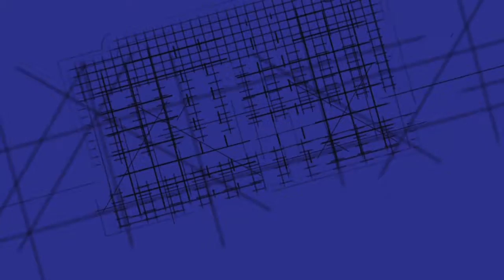David Moss and Alex Talk Patio Furniture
With AlexExpress, you can get your furniture TODAY, no waiting. All of these patio options are $995 *while supplies last.

At Northeast Factory Direct, you never pay for a salesperson’s commission when buying wholesale home furniture in Cleveland. And there’s not added charges for expensive storefronts when you buy things like wholesale spas and wholesale bar furniture from us. You also won’t have to pay extra for individual per item shipping costs on wholesale home furniture or wholesale billiards tables. And you won’t have to pay for the biggest culprit when it comes to purchasing wholesale bar furniture and wholesale hot tubs in Cleveland: high-cost media and advertising. It is that kind of overhead that usually drives prices on other so-called wholesale home furniture stores through the roof.

Northeast Factory Direct is a Cleveland furniture store with a complete inventory of living room furniture, bedroom furniture, dining room furniture, home office, entertainment, hot tubs, accent table, and kitchen cabinets.

Because of our model, we are able to sell you furniture for up to 70% less than the other fancy furniture stores. Our warehouses aren’t nice, but our furniture is. This is brand new, furniture. We also have a full team of experienced furniture designers that can help you find the perfect piece for your home. Northeast Factory Direct also has a full line of custom furniture that you can design. If you are buying furniture, you owe it to yourself to check out one of our three furniture showrooms.

Looking for something else visit us at our East or West side locations in Cleveland or online!

NORTHEAST FACTORY DIRECT
3321 W. 140TH.

NORTHEAST FACTORY DIRECT
24470 LAKELAND BLVD
EUCLID, OH 44132

Northeast Factory Direct - Macedonia, OH
9009 Freeway Drive
Macedonia, OH 44056

We also sell kitchen cabinets, hot tubs, bars, pool tables, patio furniture, and more.

No membership fees!